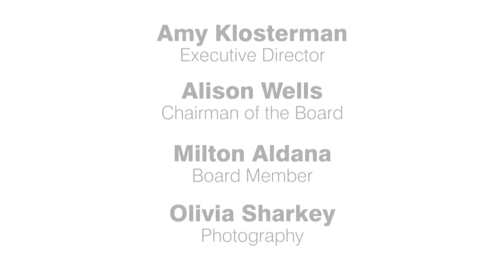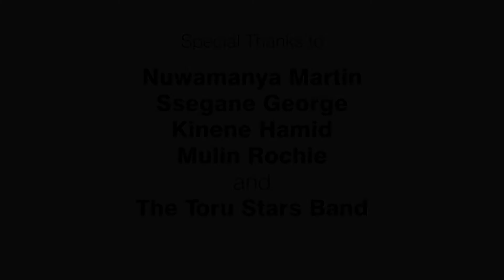TUBA: The Uganda-Baltimore Alliance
TUBA: The Uganda-Baltimore Alliance links young musicians from Uganda and the Baltimore area, providing mentorship for a youth brass band program that supports rural communities in Uganda.